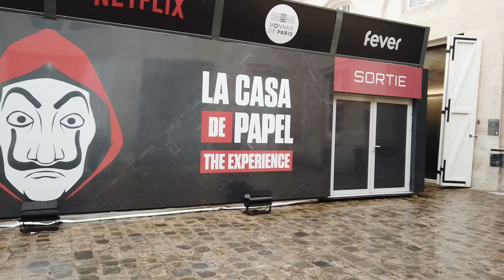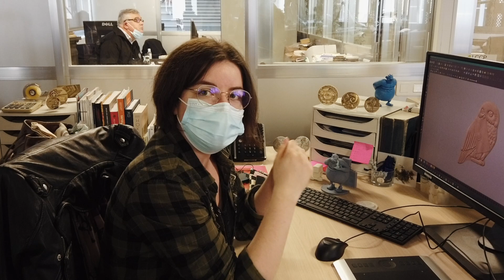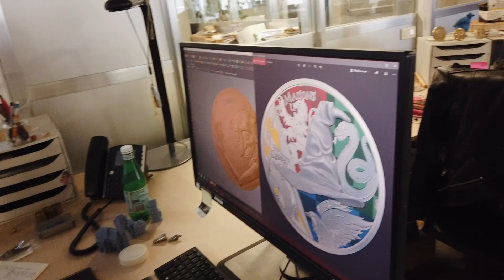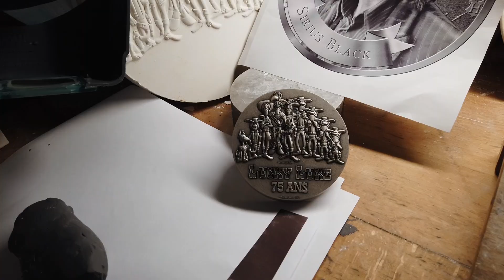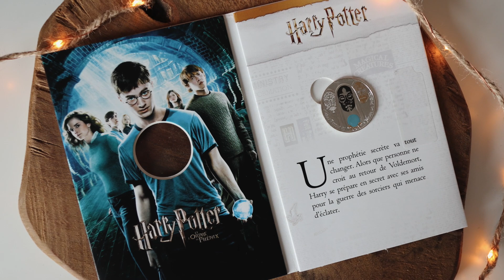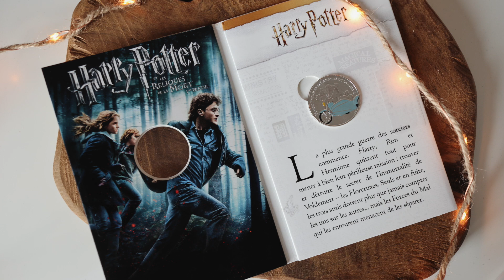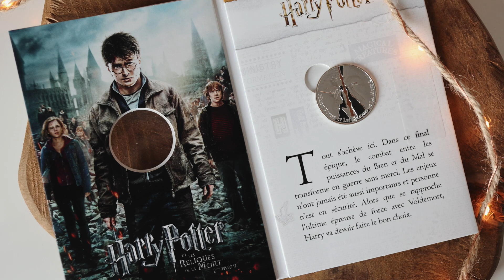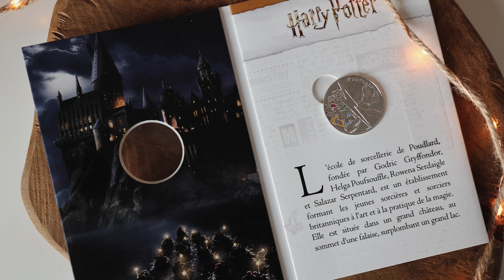ON VISITE LA MONNAIE DE PARIS ✨ | UNBOXING DES NOUVELLES PIÈCES HARRY POTTER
Hello les sorciers !
Préparez votre meilleur chocolat chaud ☕️ pour regarder cette longue vidéo ! Aujourd'hui, je vous emmène dans les coulisses de la Monnaie de Paris, vous allez en apprendre un peu plus sur la fabrication de ces jolis pièces ☺️ Vous allez aussi découvrir la nouvelle série de pièce qui viens tout juste de sortir et vous avez droit à 2 belles surprises dans cette vidéo !
CHAPITRES
00:00 - Intro
00:38 - Vlog
15:12 - Présentation des pièces
21:15 - Concours
21:27 : Code Promo
22:06 - Outro
La première : Un concours sur mon Instagram pour tenter de remporter les deux pièces de 10€ d'Harry Potter et l'ordre du phénix !

La deuxième : En utilisant le code promo HEDWIGE sur le site de la Monnaie de Paris, pour les 100 premiers participants, vous avez un gallion offert et pour plus de 50€ d'achats, les frais de port vous sont offert 😁 Le code est utilisable jusqu'au 31 octobre 2021 à 23h59